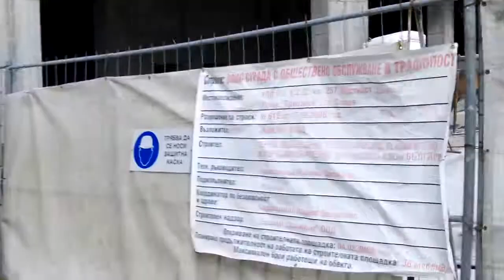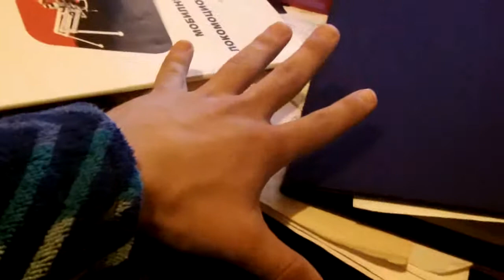QUALITY TIME DOIN NOTHING - 03/24/13 - 965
Hmmm I think that is what you do when you try to rest - just stay on the sun for hours watch the roller skaters do their crazy stuff than spend like and hour in a bookstore, some bad McDonalds food and sleep in your bed :)

Hey here is our facebook if you have something to share with us, please do